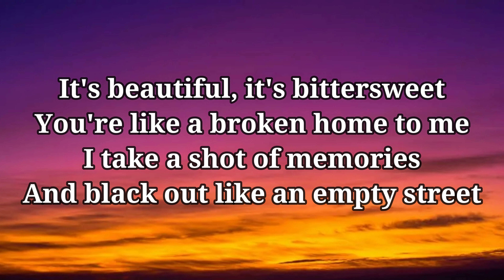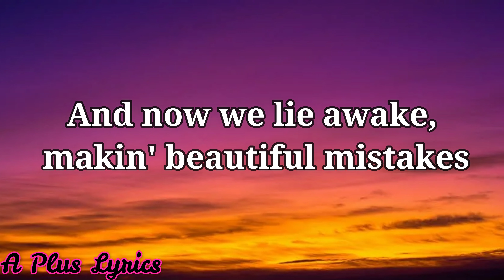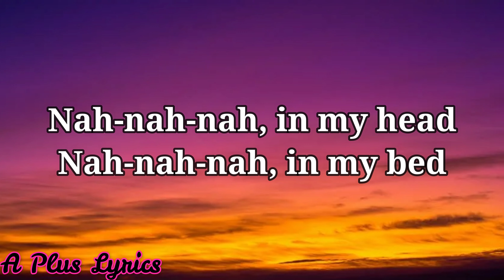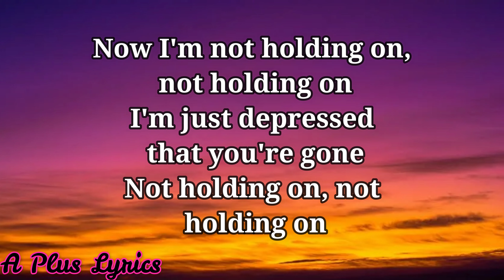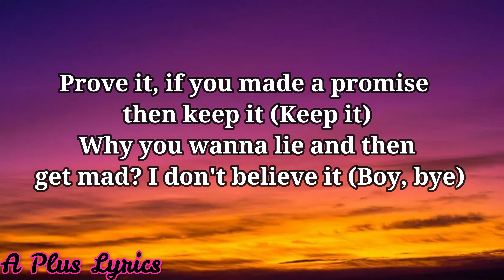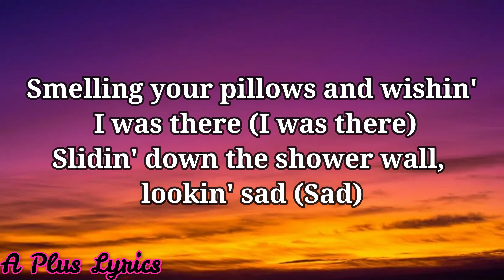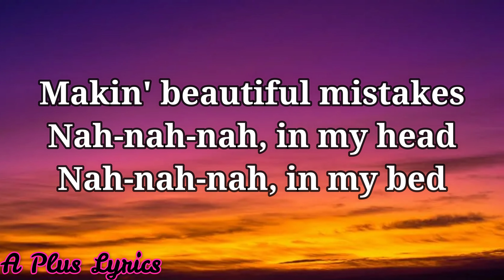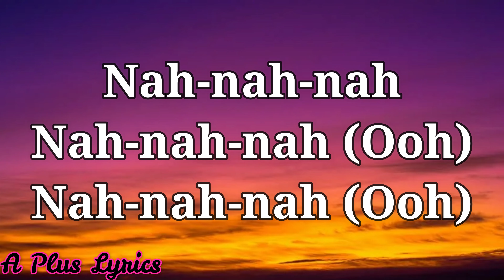Beautiful Mistakes - Maroon 5 feat Megan Thee Stallion (Lyrics) 🎵|4K Quality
Please remember to watch our videos in 1080p or 4k for the BEST quality! All of our videos are in 1080p or 4k.

You're toxic

Nah-nah-nah
Nah-nah-nah (Ooh)
Nah-nah-nah